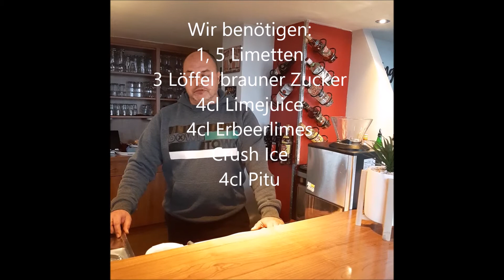Ayhans Cocktail-Schule: Heute der leckere Strawberry Caipi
...auch bei uns beim ToGo am Freitag, d. 30.4.21 erhältlich!
Bitte vorbestellen unter 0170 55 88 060
Zutaten:
1,5 Limetten
3 Löffel brauner Zucker
4cl Limejuice
4cl Erbeerlimes
Crush Ice
4cl Pitu